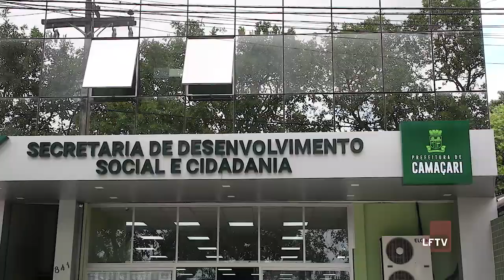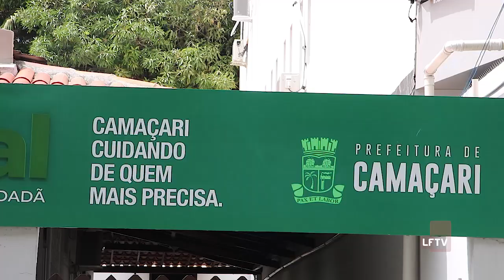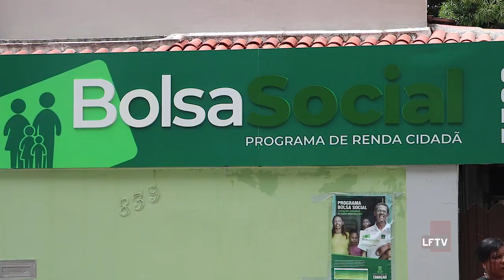Bolsa Social Camaçari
A prefeitura de Camaçari criou o programa Bolsa Social Camaçari, para auxiliar famílias em situação de vulnerabilidade social. Confira detalhes: